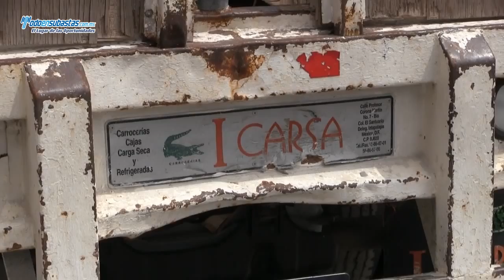Ford / F-350 / 2011